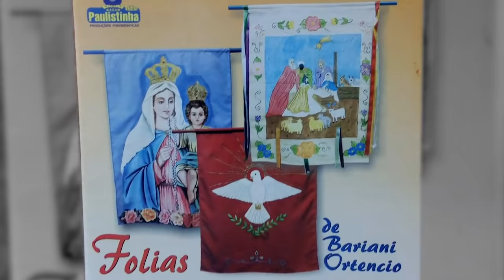Trailer - O Paulistinha e a alma da terra - Um filme de Edson Luiz de Almeida e equipe (2020)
O documentário de curta-metragem ressalta a vida e a obra de Bariani Ortencio, personalidade marcante que há mais de 70 anos trabalha para valorizar e preservar a cultura popular do estado de Goiás e do Brasil.

Agradeço a todos os entrevistados, sobretudo a Bariani Ortencio e família.

Meu mais sincero reconhecimento à equipe que permitiu realizar este projeto que homenageia um personagem extraordinário, de talento multifacetado.

Direção e Roteiro: Edson Luiz de Almeida

Produção executiva: Moynier Produção / Maria Sophia Fonseca Araujo

Edição/montagem: Diogo Diniz Garcia Gomes

Trilha sonora musical original: André Luiz Machado

Rabeca: Jefferson Leite

Fotografia: Cleomar Fernandes, Juan Moynier, Ricardo Butterby, Edson de Almeida

Direção de fotografia: Isaac Souza

Entrevistas: Edson Luiz de Almeida / Nancy Ortencio

Pesquisa: Edson de Almeida / Maria Sophia

Fotografia still: Nelson Santos

Audiodescrição e tradução para Libras: Sarah Melgaço

Divulgação nas mídias sociais: Agência Cazulo / Juliana Araujo

Coordenação Administrativa: TEAR Produtos Culturais / Graziene Moreira

© Este projeto foi contemplado pelo Edital de Fomento ao Audiovisual do Fundo de Arte e Cultura do Estado de Goiás 2017.